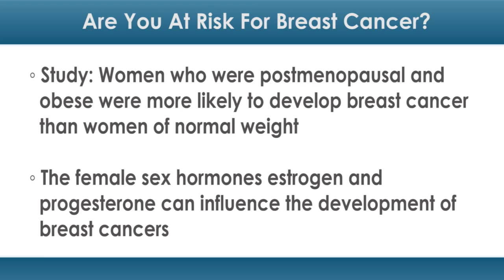Are You at Risk for Breast Cancer?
A new study found that women who were postmenopausal and obese were more likely to develop breast cancer than women of normal weight.  The female sex hormones estrogen and progesterone can influence the development of breast cancers. Obesity can affect the levels of these hormones in the blood. These researchers found that obese women had an increased risk of invasive breast cancer. Women who were overweight also had an increased risk, but it was not as significant.